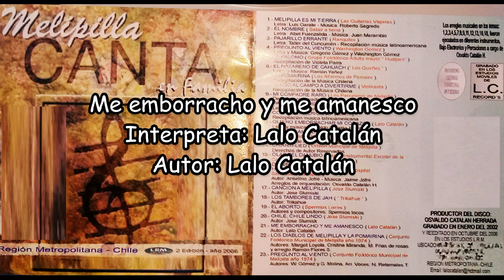Me emborracho me amanesco, Lalo Catalan